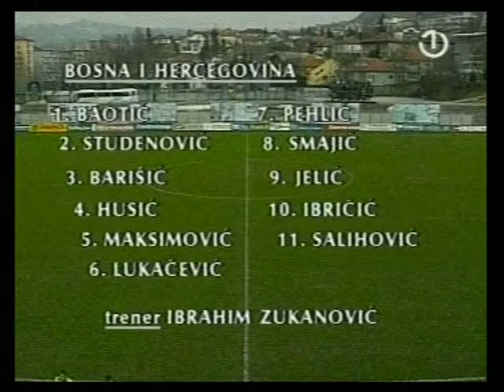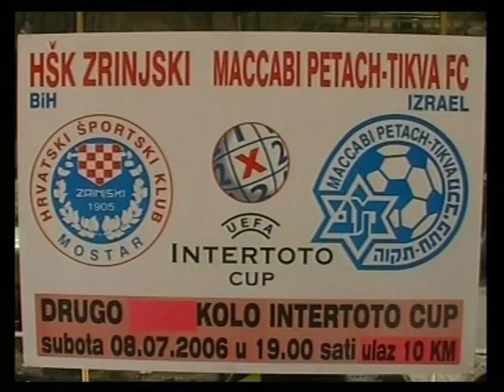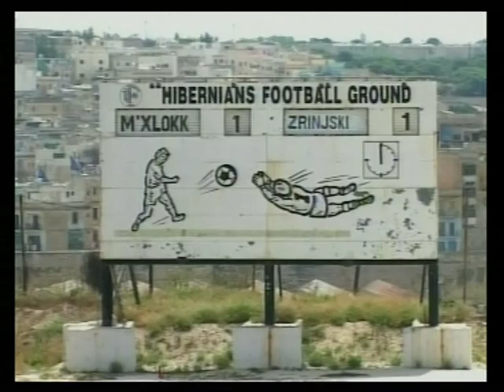Sulejman Smajic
Sulejman Smajic HighLights